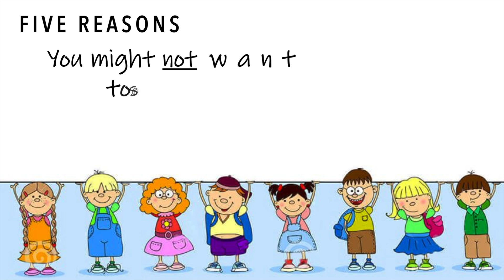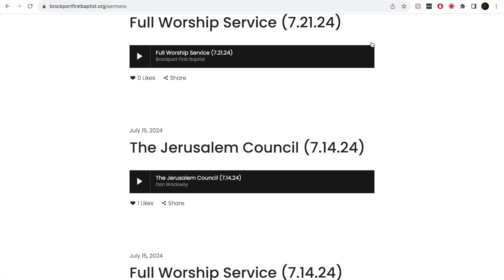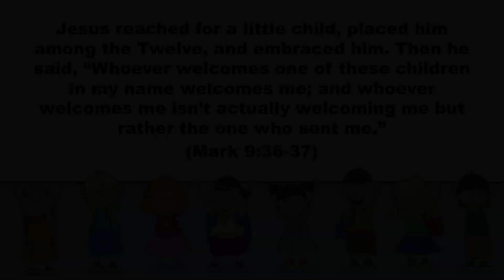First Forward - 7.24.24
Brockport First Baptist eNewsletter for Wednesday, July 24, 2024.

We are looking for a new SUNDAY SCHOOL TEACHER.

WORSHIP WITH US SUNDAYS @ 10AM!